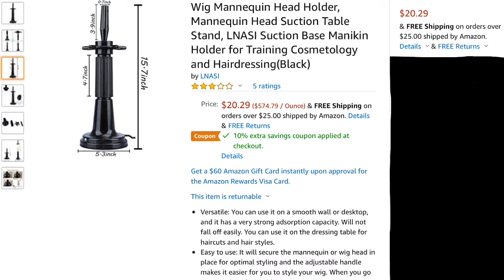Amazon Hair Mannequin Suction Stand Unboxing and Review!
*this video is not sponsored, I bought this with my own money*

In this video I will be unboxing a mannequin stand that has a suction cup at the bottom that I got from amazon and I will be testing it out and see if it is worth it.

If you guys liked this video and would like to see more of these videos, don’t forget to tap the like button!

See y’all in my next video,bye!❤️💫✌🏼

Here is the link for this mannequin stand

Q&A
what do you use to film?
I use a phone

iMovie iOS

When did you begin making hairstyles?
3 years ago but they looked VERY different from now